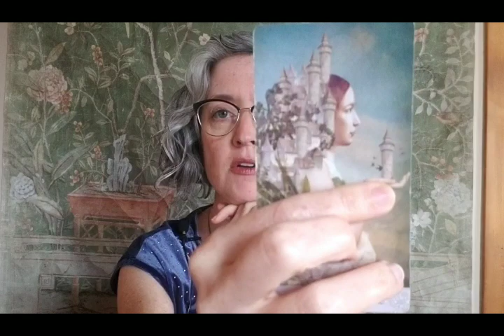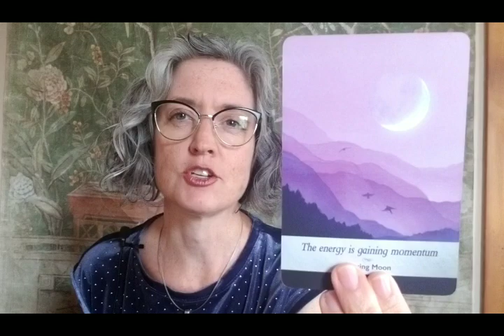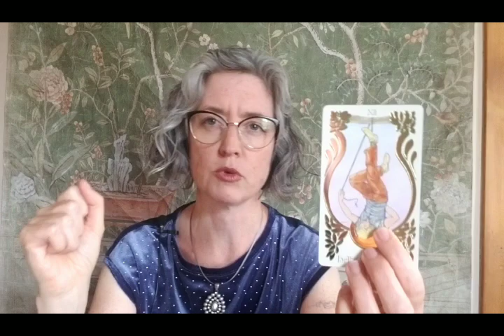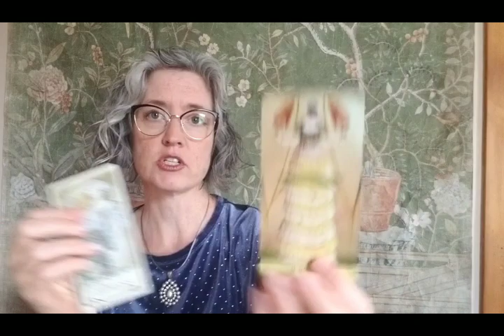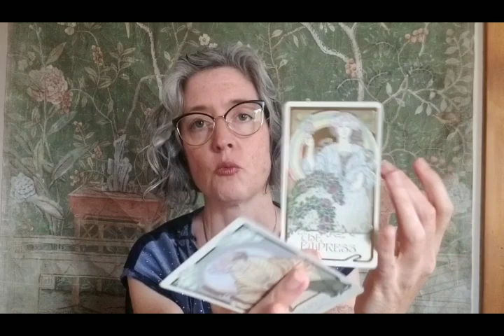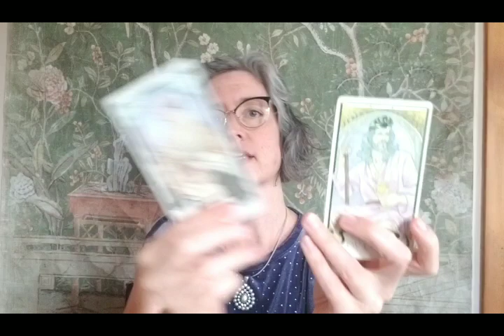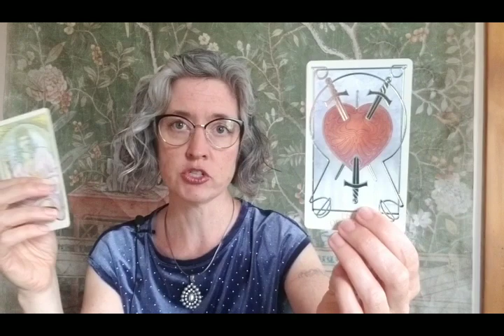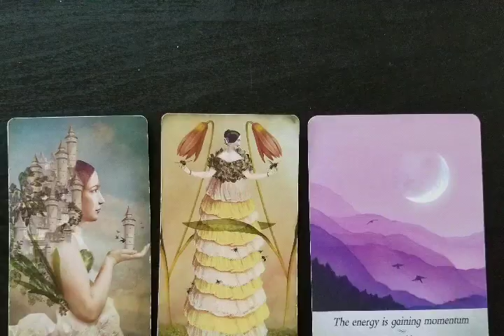Sagittarius: you can't see it but you ARE healing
Decks:
I have been reading Tarot for 8 years and just recently expanded to YouTube.